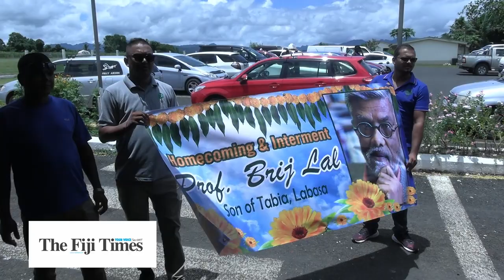Family members of the late Professor Brij Lal arrive in Labasa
The ashes of the late Professor Brij Lal has arrived in his hometown of Labasa where a huge crowd gathered to welcome back home the family.

Government officials led by the Commissioner Northern Uraia Rainima greeted the family at the airport tarmac as they carried with them the cremation urn.

Dr Lal only nodded her head as she shed tears among family members when asked how she felt about being back in the hometown of her husband.